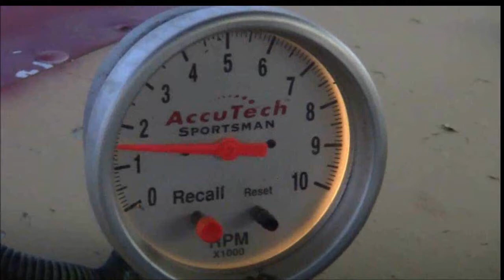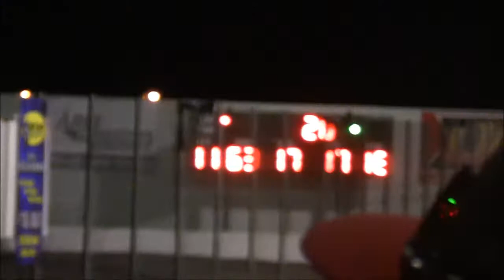IMCA Sport Mod Main at WTR 7-1-17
IMCA Sport Mod Main at West Texas Raceway in Lubbock Texas.